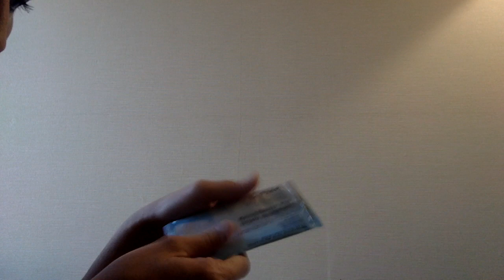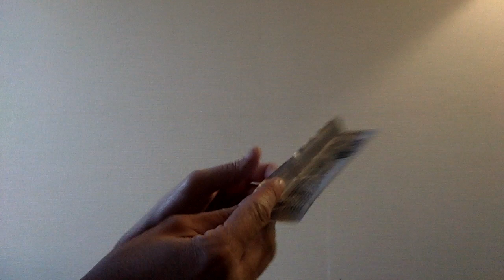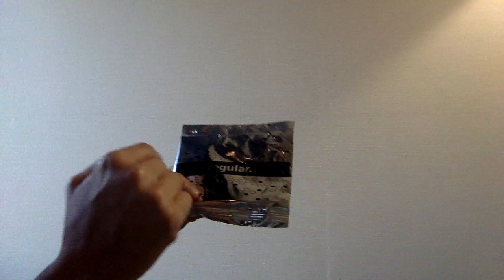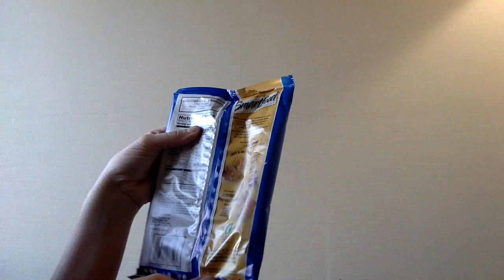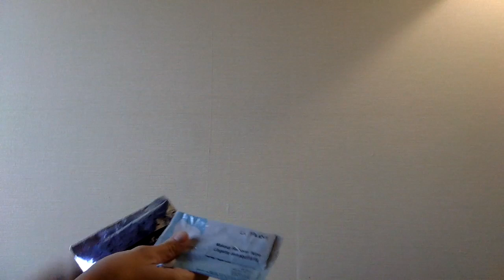ASMR Crinkle to make you tingle - With Whispering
Triggers include: light tapping, soft whispering, crinkling plastic

Next video: Reiki role play, as requested :)